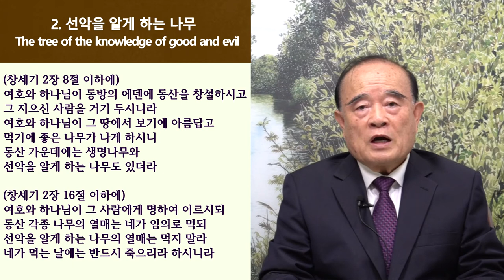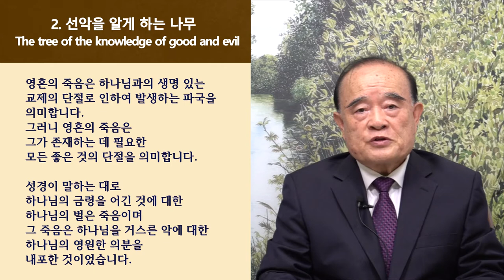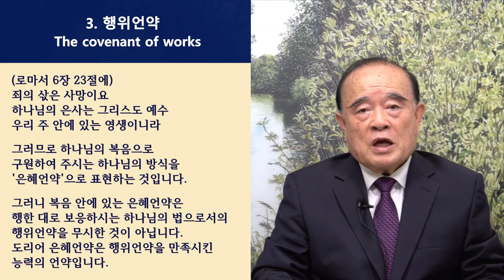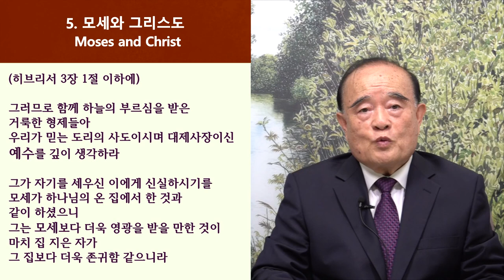영생이란 무엇인가 설교 시리즈 4.언약의 두 나무 (Two trees of covenant)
하나님께서는 하나님께서는 아담과 하와가 에덴동산에 거하며 하나님과의 교제를 누리며 거기 있는 모든 좋은 것을 누릴 수 있게 하셨습니다.
그리고 에덴동산에 두 나무를 두어 아담과 언약하셨습니다.
아담과 하와가 본래 하나님께서 주신 의로운 본성대로 하나님을 경외하고 존경하며 순종하며 사랑하고 있음을 보여주는 표지를 보이게 하신 것입니다.

창세기 2장 16절 이하에
"여호와 하나님이 그 사람에게 명하여 이르시되 동산 각종 나무의 열매는 네가 임의로 먹되 선악을 알게 하는 나무의 열매는 먹지 말라 네가 먹는 날에는 반드시 죽으리라 하시니라"

하나님께서 본래 사람에게 하나님과 교제하고 순종하기에 필요한 모든 것을 부여하셨습니다.
그리고 단 하나의 금령을 아담에게 주시어 지키게 하시고 그 순종의 행위를 기초하여 하나님과의 생명 있고 복된 교제를 이어가게 하셨습니다.
그러니 사람은 그 하나님의 단 하나의 금령을 어기지 않는 한 끝도 없이 생명과 그에 속한 복락을 누리게 되어 있었습니다.
다만 그 금령을 어김으로 하나님을 불순종하면 아담에게 주어진 생명에 속한 그 모든 복락을 몰수당하고 그에 대한 엄중한 하나님의 문책을 당하게 되어 있었습니다.
이것이 바로 하나님께서 에덴동산에서 사람에게 부여하신 공의의 표준- 공의의 법이었습니다.
성경이 말하는 대로 하나님의 금령을 어긴 것에 대한 하나님의 벌은 죽음이며 그 죽음은 하나님을 거스른 악에 대한 하나님의 영원한 의분을 내포한 것이었습니다.

이 공의의 법을 사이에 두고 하나님과 사람이 언약함으로 쌍방이 그 언약에 묶인 셈입니다.
역사적으로 성경을 연구하여 체계화시킨 신학에서 그 언약을 행위언약이라고 부르게 된 것입니다.
하나님께서 선악을 알게 하는 나무의 열매를 먹지 말라는 금령의 형식으로 언약을 제안하신 셈입니다.

하나님께서 사람을 지으셨으니 그 사람에게 어떤 명령을 내려도 다 정당합니다.
하나님께서 아담에게 선악을 알게 하는 나무의 열매에 대하여 명하심으로 언약을 제안하신 것은 결코 무리한 일이 아니었습니다.
만일 하나님께서 동산에 있는 여러 나무를 지정하시어 그 열매들을 먹지 말라 하셨다 해도 부당하지 않으셨을 것입니다.
그런데 하나님께서는 동산에 있는 각종 좋은 나무의 열매들은 마음대로 먹으라고 허용하셨습니다.
그리고 하나님께 대하여 마땅하게 순종하는 사람은 그 행위를 근거하여 하나님께 나아가 경배하고 교제하며 하나님의 주시는 모든 복락을 누릴 권리를 보장 받게 되어 있습니다.
그러므로 하나님께서 에덴동산에서 아담과 맺으신 행위언약은 하나님의 영광의 찬란한 발현이었습니다.

반면에 사람이 하나님께 불순종한 행위는 그가 하나님과 생명 있고 친밀한 교제를 나누며 누리는 모든 좋은 것들을 다 박탈당하게 만들었습니다.
그뿐 아니라 불순종한 사람은 그 악에 대한 하나님의 거룩한 문책과 처벌을 받을 입장에 처하게 됩니다.
이것이 바로 공의의 법이요 행위언약의 정체입니다.
이것이 하나님의 말씀인 성경의 대 전제입니다.
죄와 의는 본질적으로 하나님께서 명하신 일에 대한 순종 여부에 관한 것입니다.
하나님께서 명하신 것을 순종하면 의가 되는 것입니다.
그것을 불순종하면 죄가 되는 것입니다.
그러므로 성경에서 말하는 의와 죄의 문제는 하나님을 순종하느냐 불순종하느냐 의 문제입니다.

아담과 그 후손이 죄를 범함으로 인하여 하나님의 공의의 법인 율법을 제대로 지키지 못하였습니다.
그럼에도 불구하고 여전히 하나님께서는 본질적으로 그들의 그 의무를 면제하지 않으셨습니다.
그러므로 모세의 율법은 창세기 2장에서 아담에게 명하신 의의 법칙으로서의 행위언약의 구체적 표현입니다.
그러므로 만일 누가 모세의 율법을 완전하게 지키는 자가 있다면 그는 그 의로 말미암아 영생을 얻을 것입니다.
성경에서 의가 있다 없다 하는 것은 단순하게 사람이 이해하는 대로 옳게 여기는 것을 행하느냐의 여부에 관한 것이 아닙니다.
성경이 말하는 의는 하나님의 율법- 하나님의 계명의 요구대로 하나님과 이웃을 완전하게 사랑하는 것을 의미합니다.

그러나 하나님께서 그 율법의 행위를 보고 의롭다고 선언할 인생이 누구입니까?

모세의 율법이 말하는 바를 제대로 알면 사람은 나는 죄인이로소이다 라고 탄식하게 되어 있습니다.
그래서 하나님의 긍휼과 은혜 외에는 우리에게 아무 소망이 없음을 인정하지 않을 수 없습니다.
성경은 그런 의미에서 말합니다.
(로마서 3장 10절 이하에)
"기록된 바 의인은 없나니 하나도 없으며
깨닫는 자도 없고 하나님을 찾는 자도 없고
다 치우쳐 함께 무익하게 되고 선을 행하는 자는 없나니 하나도 없도다
그러므로 율법의 행위로 그의 앞에 의롭다 하심을 얻을 육체가 없나니 율법으로는 죄를 깨달음이니라
이제는 율법 외에 하나님의 한 의가 나타났으니 율법과 선지자들에게 증거를 받은 것이라"

그래서 성령께서는 성경 기자들로 하여금 영생의 복음을 증언하면서 모세와 그리스도를 대조하게 하신 것입니다.

(요한복음 1장 14절 이하에)
"말씀이 육신이 되어 우리 가운데 거하시매 우리가 그의 영광을 보니 아버지의 독생자의 영광이요 은혜와 진리가 충만하더라
우리가 다 그의 충만한 데서 받으니 은혜 위에 은혜러라
율법은 모세로 말미암아 주어진 것이요 은혜와 진리는 예수 그리스도로 말미암아 온 것이라"   아멘